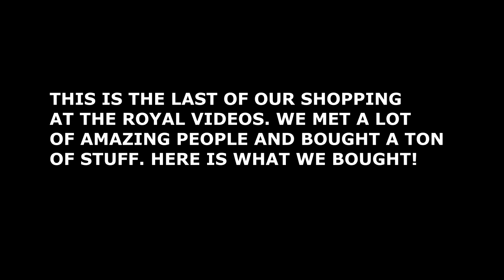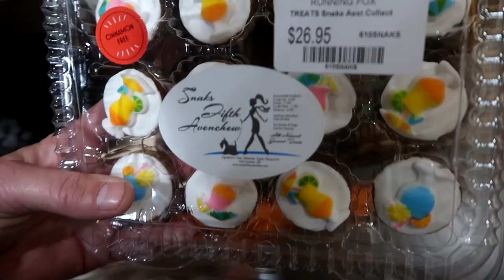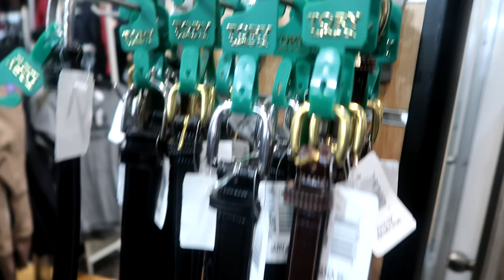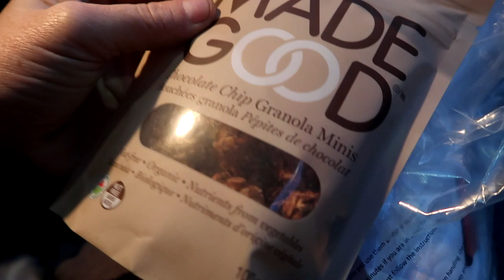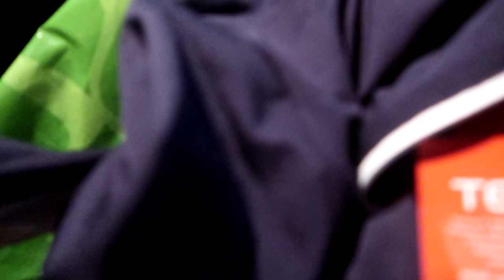SHOULD WE BUY GABBY A WAMRBLOOD AND TACK SHOPPING IN HIGH END TACH SHOPS PLUS HAUL!